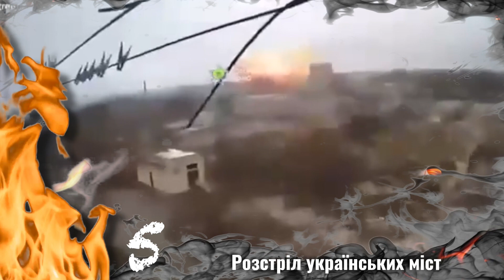100 днів ЗВИТЯГИ і ХОРОБРОСТІ. УКРАЇНА ПЕРЕМОЖЕ!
100 днів тому підступний ворог напав на нашу землю.. Приніс смерті, горе, руйнування та страждання. Але не досяг жодної з своїх цілей.
100 днів українці дають героїчну відсіч, на полі бою та на тимчасово окупованих територіях. Демонструють найвищу доблесть, силу та єдність.
Ми вистояли, і хоча попереду важкий і кривавий шлях, Україна обов'язково переможе!